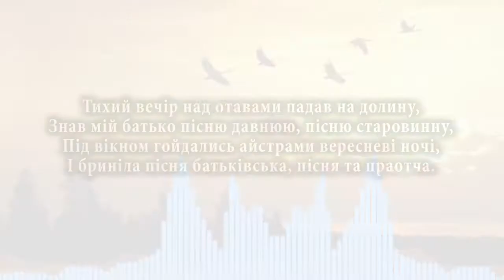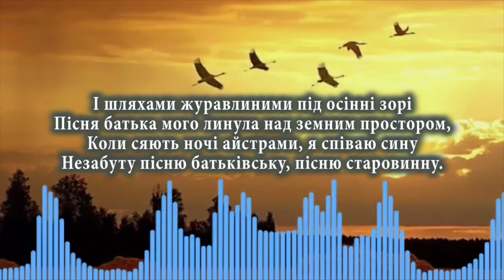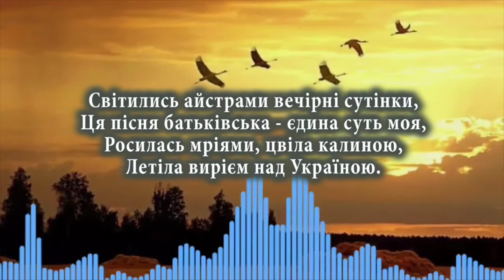Батьківська пісня-Гурт Фортуна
Текст пісні:
Тихий вечір над отавами падав на долину,
Знав мій батько пісню давнюю, пісню старовинну,
Під вікном гойдались айстрами вересневі ночі,
І бриніла пісня батьківська, пісня та праотча.

Світились айстрами вечірні сутінки,
Ця пісня батьківська - єдина суть моя,
Росилась мріями, цвіла калиною,
Летіла вирієм над Україною.

І шляхами журавлиними під осінні зорі
Пісня батька мого линула над земним простором,
Коли сяють ночі айстрами, я співаю сину
Незабуту пісню батьківську, пісню старовинну.